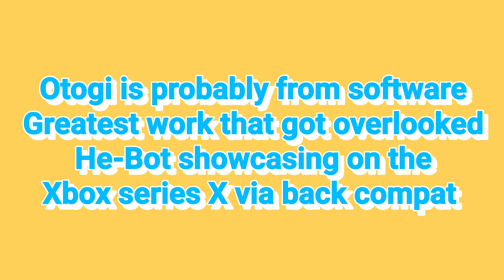retro gamenight with He-Bot playing the capcom arcade classic aliens vs. predator playing on Xbox SX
This video is recorded in 4K resolution in 60fps presentations. It will take a few hours before it will upload in this quality!!!